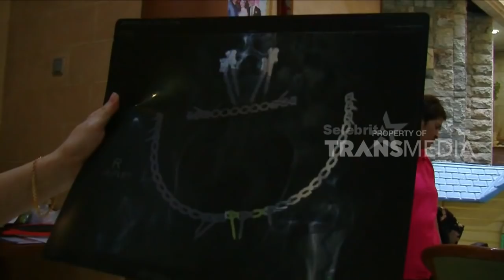DERETAN SELEB YANG PERNAH BERADA DI KONDISI ANTARA HIDUP DAN MATI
SELEBRITA PAGI, 4 Januari 2019
 "SELEBRITA PAGI"
TAYANG SETIAP HARI SENIN-MINGGU
PUKUL 07.15